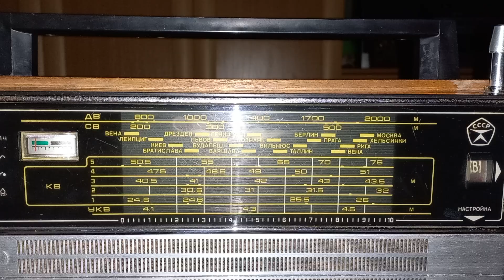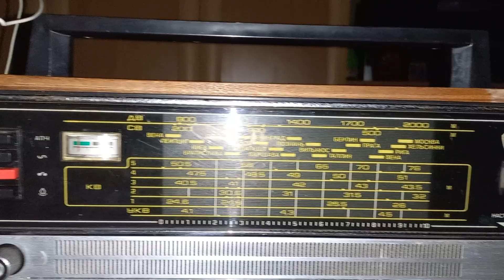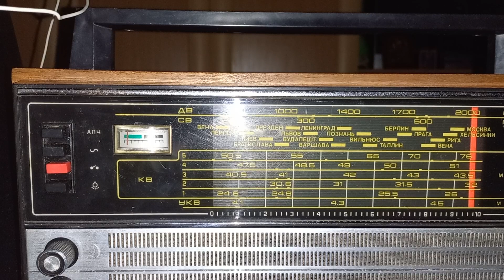Что ловится на КВ диапазоне с 24.6-75 метров в Москве на радиоприёмник Океан 209 25.02.2024